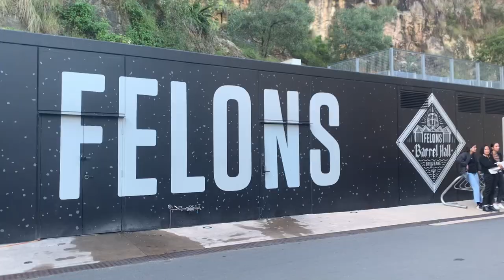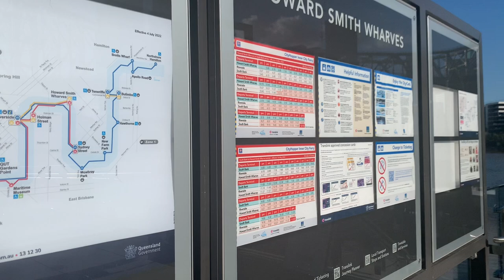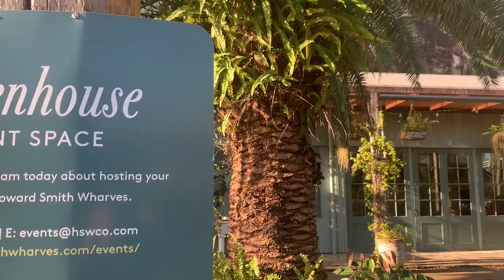Story Bridge & Brisbane River Brisbane Australia 🇦🇺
Story Bridge & Brisbane River
Brisbane Australia 🇦🇺